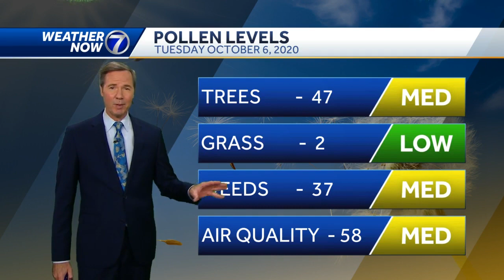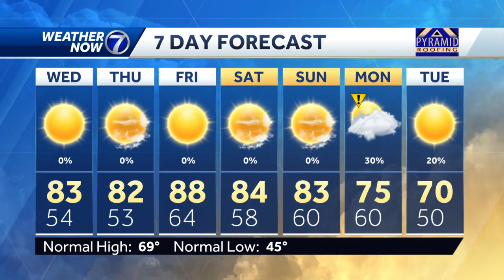More great weather